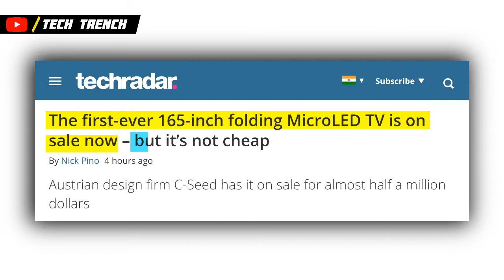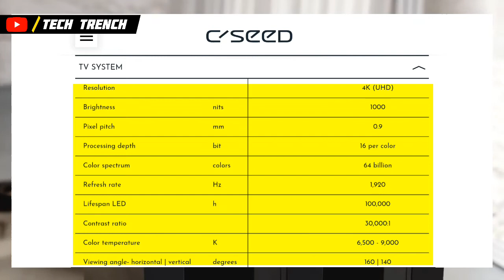World's First Foldable TV! || C SEED M1 165" || Price 2.95 Crore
C seed launched world's first Foldable MicroLED TV. This TV's folding is designed in such a way that it can fit underneath the Floor.
video and Pics credits : C SEED

○ Boya BYM1 Omnidirectional Microphone
○ My Smartphone
○ My Laptop

Thanks.